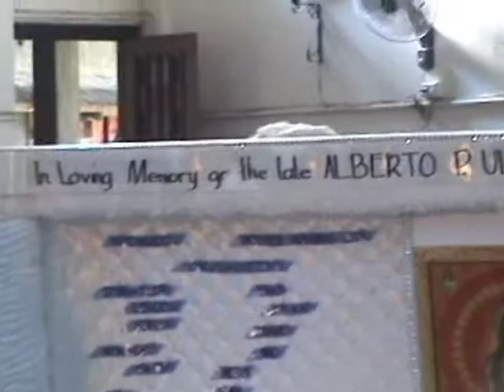"PAMMALUBUS" Albert Ulibas (Part3/4)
Part 3 features the Mass of Thanksgiving and homage service by the Knights of Columbus, Bangued Chapter.

WYRO VIDEOFILMS reserves the right of ownership to this video production.